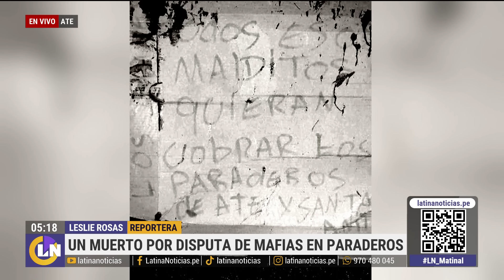Guerra de cupos en Ate: Sujeto aparece sin vida y con un impactante mensaje en la mano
"Para todos esos malditos que quieran cobrar en los paraderos de Ate y Santa Anita", se lee en un mensaje que un sujeto sostiene en la mano. Se encuentra sin vida, tumbado en plena pista de Ate Vitarte. Sicarios lo habrían matado por una guerra entre mafias de cupos. El distrito y la ciudad de Lima, en general, se encuentran sumidos en una terrible situación causada por la extorsión y la delincuencia.